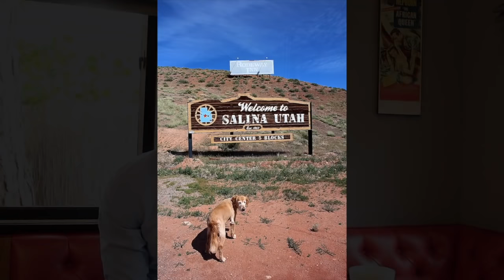Daniel Henney Q&A Answers 2015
Daniel Henney answers fan's questions JULY 2015